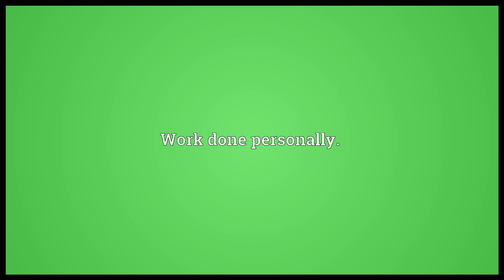Handiwork Meaning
Video shows what handiwork means. Work done by the hands.. Work done personally.. The result of personal efforts.. handiwork synonyms: handwork.  handiwork pronunciation. How to pronounce, definition by Wiktionary dictionary. handiwork meaning. Powered by MaryTTS